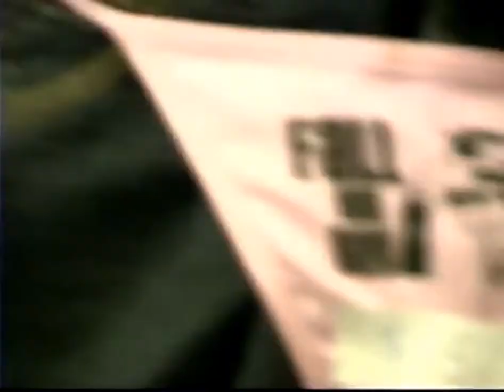Fall Out Boy - My Heart Will Always Be The B-Side To My Tongue: Extra Scene DVD 2004